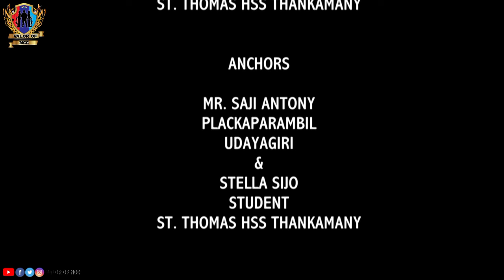NCC PASSING OUT PARADE, KERALA🔥NCC GIRLS AND BOYS BEAUTIFUL PARADE🔥